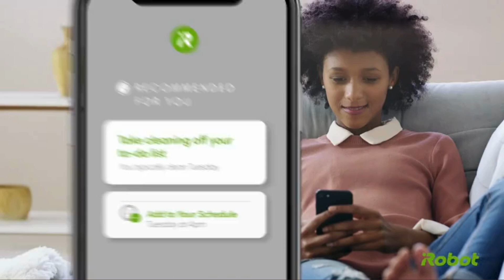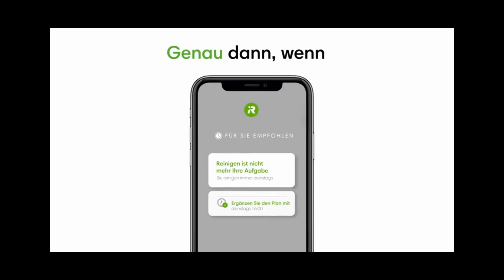iRobot Roomba Combo i8 (i8176) im Test Produkttest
► Zum Produkt

(Anzeige)
⏱🚨🚛 ⎮ Amazon Prime Gratis für Neukunden: